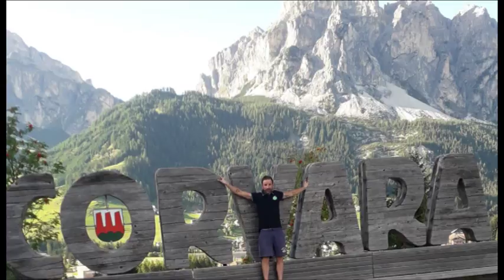Modena. Aquilano travolto da un automobile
E' morto a Modena un giovane aquilano di 37 anni Paolo Grego con la passione del ciclismo, investito da una automobile mentre era in bici. Dolore ed incredulità in città